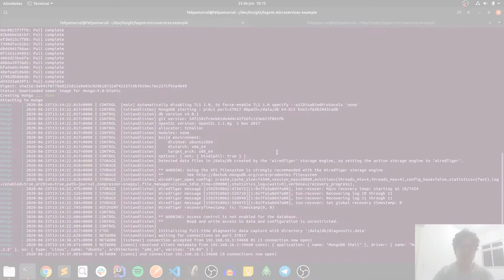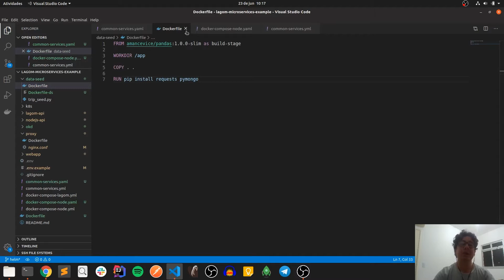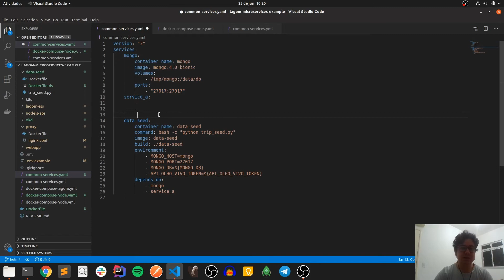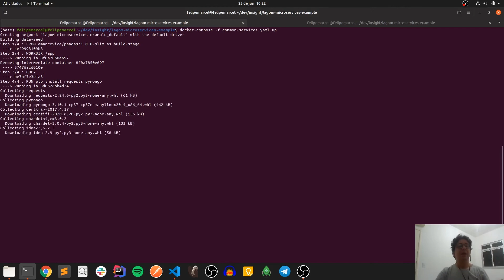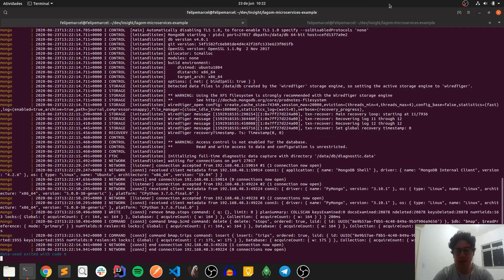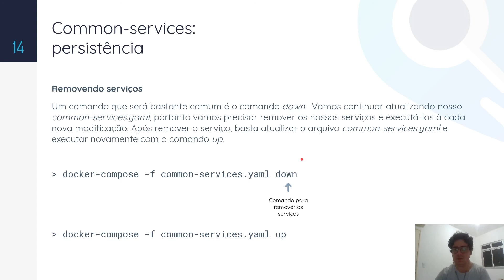#25 Persistência - Data-seed - Curso Aplicações Escaláveis na Prática (Infraestrutura)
Hands-On Docker-compose: Populando o banco.

Apresentado por Felipe Marcel, mestrando em Ciência da Computação pela UFC e desenvolvedor Full Stack no Insight  Lab.

Isso nos ajuda a saber se você tá curtindo os nossos conteúdos, certo?

Entre para o nosso grupo para discussões sobre Data Science no Telegram